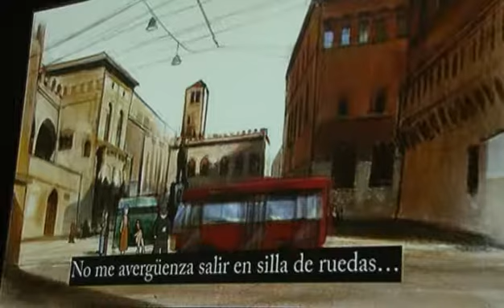Clausura del Festival Internacional de Cine de Derechos Humanos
El 3 de diciembre tuvo lugar la clausura del Festival Internacional de Cine de Derechos Humanos en Santa Coloma de Gramenet